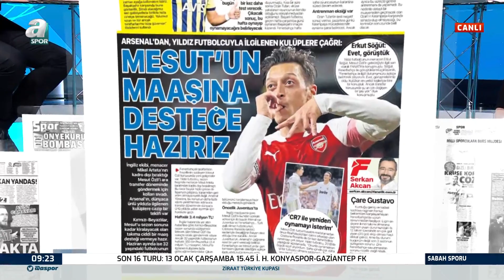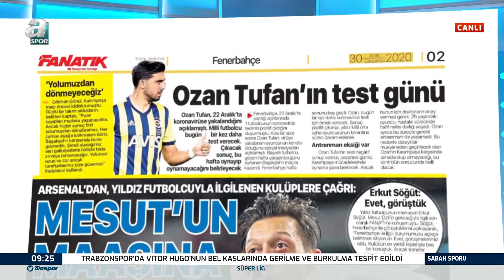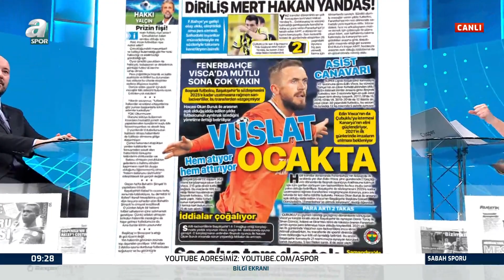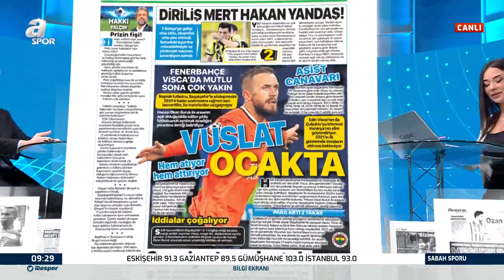Mehmet Özcan:"Fenerbahçe Kesin Stoper Transferi Yapacak"